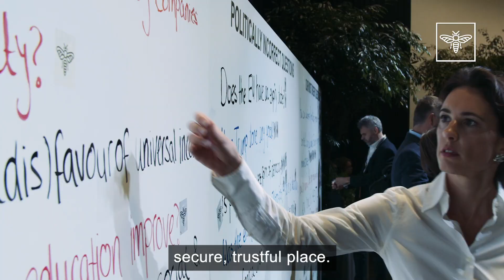Francis Fukuyama, The Tipping Point Talks 2019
Francis Fukuyama: Identity Politics –
The Demand for Dignity
and the Nation State’s Future
The "Tipping Point Talk 01: Identity" took place in Vienna on 7 March as part of the series "Tipping Point Talks 2019" of ERSTE Foundation, curated by Verena Ringler. Other speakers in the series included  historian Timothy Snyder, IT governance expert Marietje Schaake, author and professor Felwine Sarr.

The Tipping Point Talks 2019
In 2019, Erste Bank and ERSTE Foundation celebrated 200 years of the savings bank idea, which, in times of industrialisation and urbanisation, was not only civic-minded and economically viable but also innovative and audacious. Are there still lessons to be learned from the savings bank concept today?

Identity – Normativity – Possibility – Audacity
These four topics have served as guiding lights throughout the year on the following questions: who are we in the Central, Eastern and Southeastern European region 30 years into an era of profound transformation which has shaped the lives and future of literally every family? What do we strive for as societies? And what are the challenges of our time calling us to do?